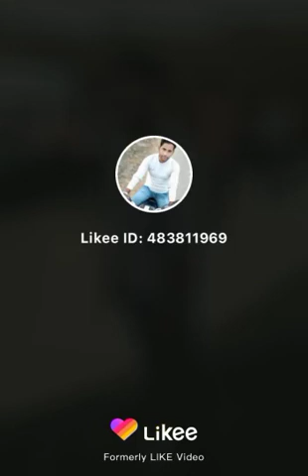tasleem Ahmad short video